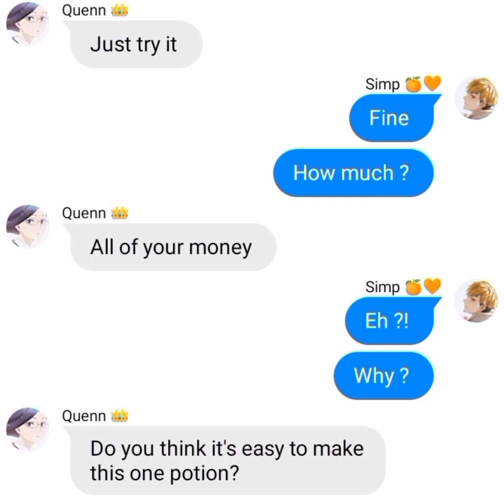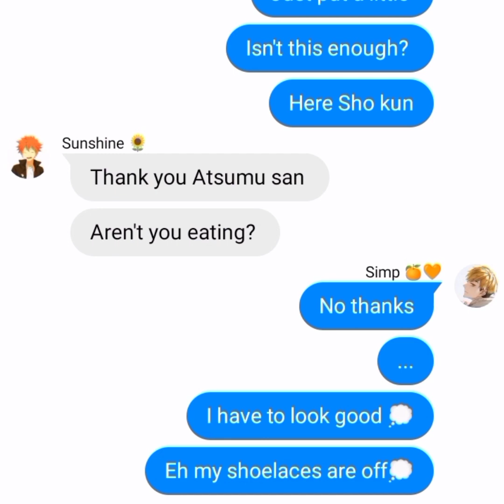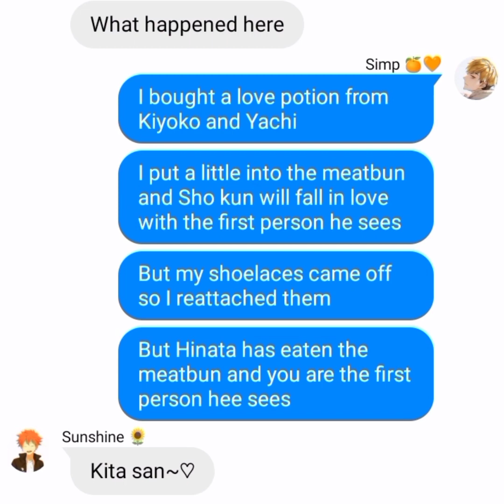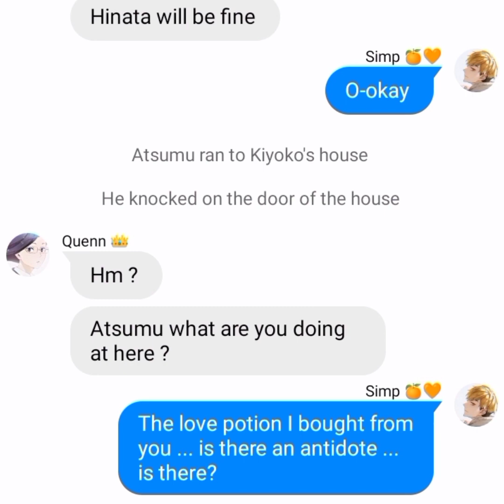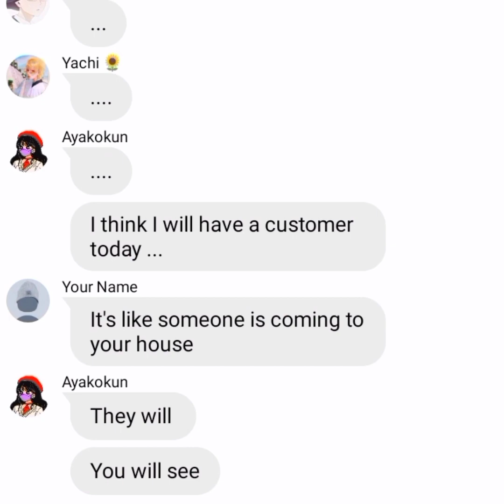Love Potion ♡ [] AtsuHina